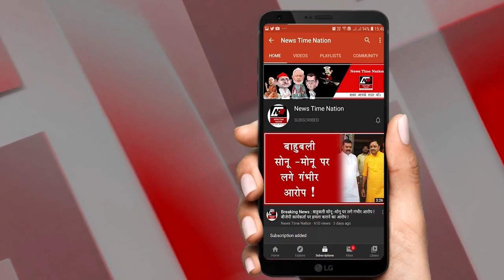बीजेपी सरकार में नहीं आया एक भी वर्ल्ड कप ! लगातार 9 मैच जीत कर क्यों हार गई टीम इंडिया |NTN